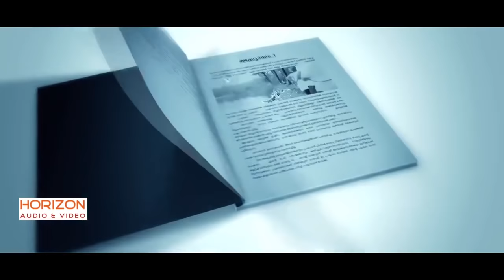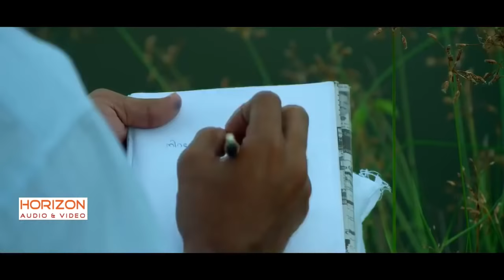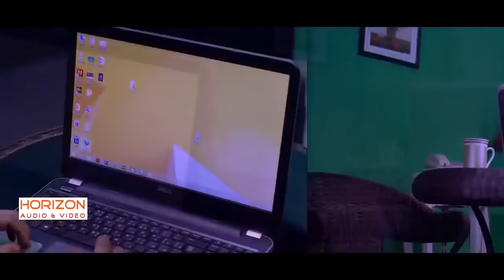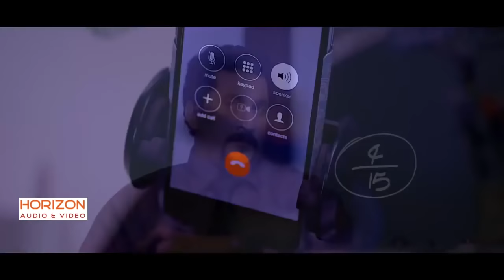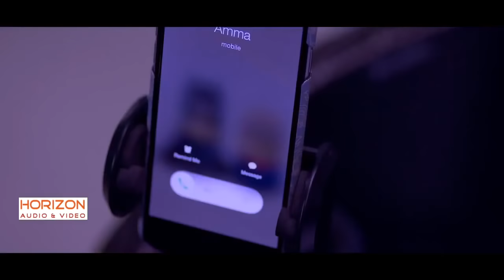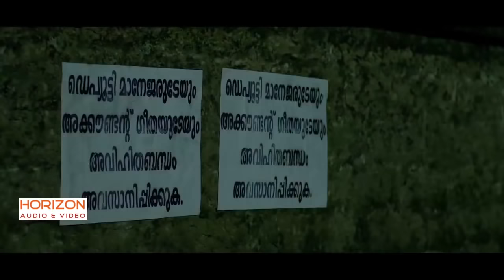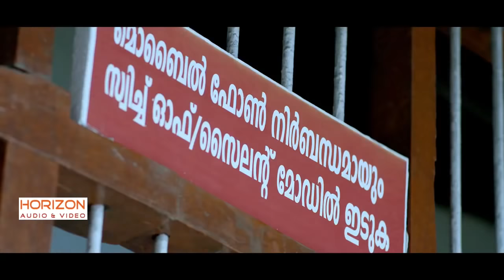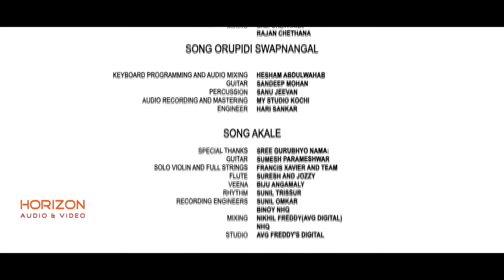2019 | Full Action Hindi Dubbed Movie | Latest South Indian Action Movie | New Hindi Movie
Hindi Movies | Watch Now 2019 | Full Action Hindi Dubbed Movie | Latest South Indian Action Movie | New Hindi Movie

Movie: Theen Kahaniyam